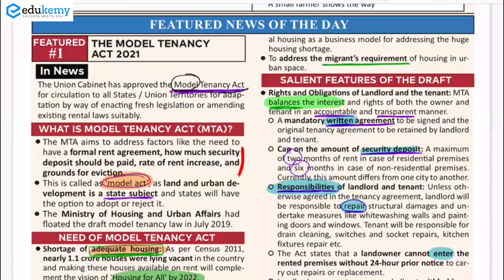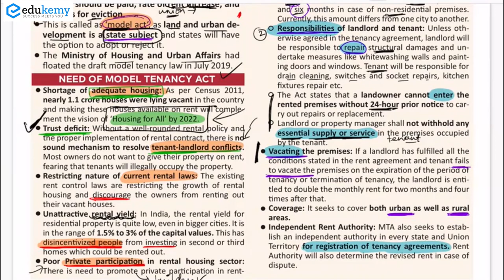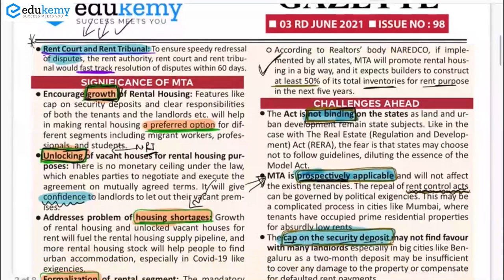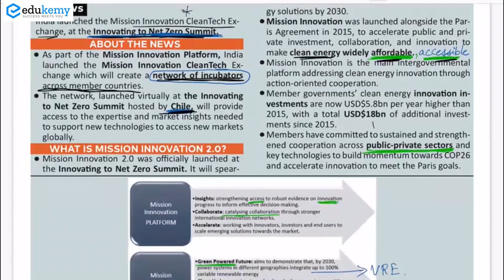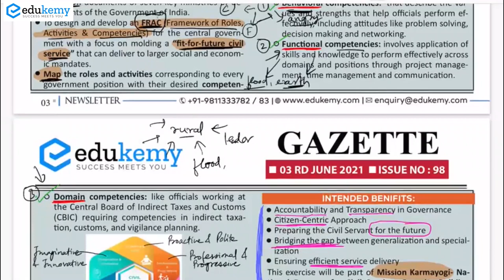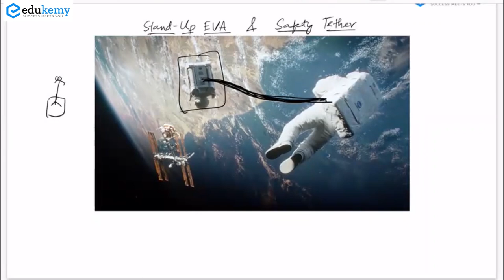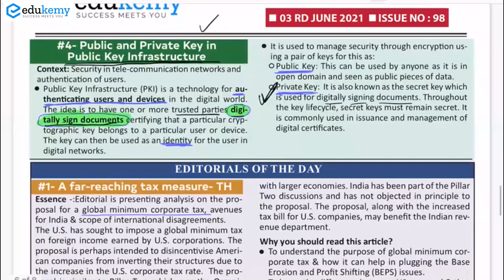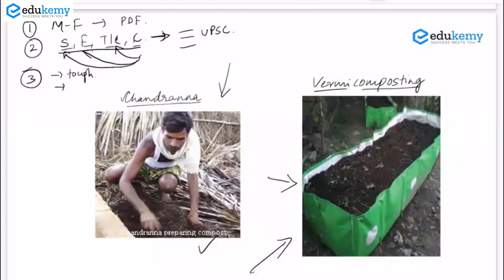3rd June News | Edukemy's Gazette- Newsletter for UPSC CSE | Daily Current Affairs for IAS Exam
00:00 Introduction
3:22 Model Tenancy Act 2021
17:16 Mountbatten Plan
20:15 Mission Innovation CleanTech Exchange
24:08 Revamping Bureaucracy
30:39 Naming variants of Covid-19
33:27 Spacewalk
34:54 BIS SDO Recognition Scheme
36:50 Variable Capital Company
38:20 International Nitrogen Initiative
40:04 Public and Private Key Infrastructure
41:33 Editorial- A far-reaching tax measure
43:12 Editorial- Food safety during Pandemic
44:42 Case- Vermicomposting

3rd June News | Daily UPSC Current Affairs | Daily Current Affairs for UPSC CSE Aspirants
Edukemy’s Daily Gazette- Newsletter for UPSC is a comprehensive Daily Newsletter with complete coverage of Current Affairs specially curated from all the important resources and linkage with background/static part of the article to learn application based answer writing in the exam.
Gazette is accessible to every reader for FREE. One can also download the pdf version after registering on the Edukemy website.

Gazette- Newsletter for UPSC consists of 7 Segments : Careful and Balanced Selection of Articles for each segment

1) Feature News Article - In depth coverage of a theme
2) News Snapshot- understanding of why a particular topic is in the News
3) Terms and Concepts- Focused on UPSC Prelims Exam
4) Editorial of the day - To build perspective around important themes requiring opinion
5) Case Study- Helps you in answer writing, governance/ethics/culture, etc.
6) Image of the Day
7) This Day in History

While Watching the video-
1) First download the Gazette
2) Highlight the keywords/terms- highlighting will help you build quick notes, memorize and revise

Gazette is released 5 days in a week (Monday-Friday) on the Edukemy website in the Gazette section with complete coverage of all the relevant information of the week.

Join TELEGRAM Channel for daily updates of UPSC and other important study material